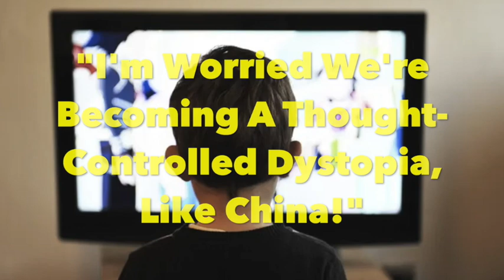"I'm Worried We're Becoming A Thought Controlled Dystopia, Like China!"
John: I'm worried about China.

Jane: Oh yeah? What about it?

John: Well more I'm worried about the example they're setting, and that western governments will start implementing their technocratic oppression style to turn us all into a bunch of brainwashed, homogeneous obedience machines.

Jane: What makes you think Chinese people are all brainwashed and homogeneous?

John: Oh my God, don't you watch the news? Have you not heard of their social credit score system? The state censorship and propaganda those people are subjected to? The CCP literally doesn't let them have access to western social media platforms because our free thought and democratic values might interfere with their conformity policing. How have you not heard about this? It's in the news constantly.

Jane: Constantly?

John: Oh yeah, it's like a major news story all the time. All across the political spectrum, too. Fox News, CNN, The Washington Post. Alternative media too like Infowars and The Epoch Times; even lefty YouTubers like Vaush talk all the time about how bad it is in China.

Jane: So because you're being given the same message by all the western media you consume, you're worried about the enforcement of thought conformity in... China?

John: Yeah. Of course.

Jane: And this is why you're worried that, at some point in the future, that kind of brainwashing and homogeneity might someday be inflicted upon us by powerful people in the west?

John: I mean yeah, if the CCP doesn't do it to us first. Did you know they're trying to take over the world?

Jane: They are?

John: Oh yeah! The Chinese want to take over the world and give us all a social credit score so we'll all think the same. How do you not know about this? Don't you ever watch TV?

Jane: How do you know it's true though?

John: That they want to conquer us and give us a social credit score? Come on! Open your eyes! Have you seen how they treat their own population? They're genociding the Uyghurs as we speak! Millions and millions of them in Nazi-style extermination camps! Plus they deliberately released the Covid virus to hurt us after cooking it up in a lab, they're taking over Hollywood and infiltrating our political and academic institutions, and they've colonized the entire continent of Africa! Of course the CCP wants to rule us! Don't you ever watch Tucker Carlson? They're truly, deeply evil, and we've got to do something to stop them.

Jane: Sounds like you've got this China thing all figured out. You're right, that sounds really scary. I can't imagine what it would be like, living in a thought-controlled dystopia where your rulers are brainwashing everyone into obedience and making sure everybody thinks the same way about stuff.

John: Yeah! Finally you get it! I'm glad you've come around. Honestly you're the first person I know who didn't already understand these things about China.

Jane: I'll bet.

John: So do you think it will happen? Do you think our government will implement a social credit score system to make us all believe lies and propaganda, like the Chinese?

Jane: You know, I wouldn't worry about it.

Reading by Tim Foley and Caitlin Johnstone.